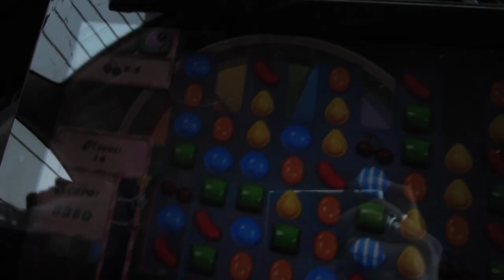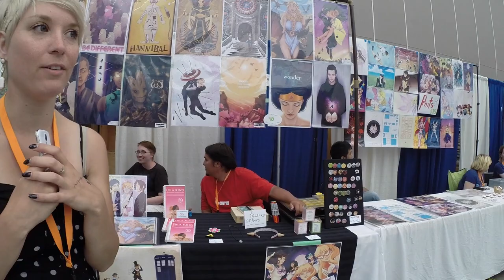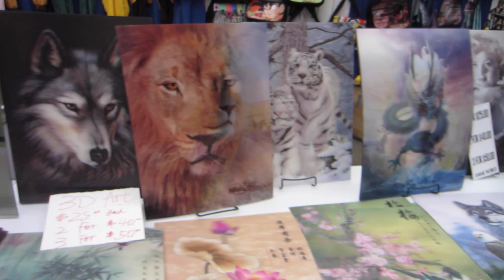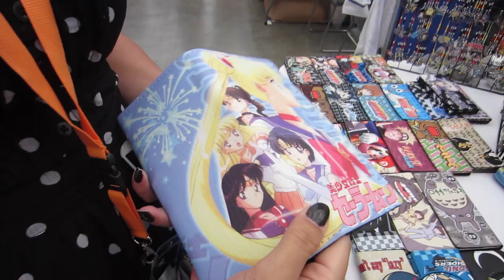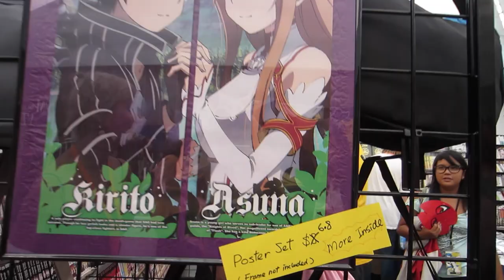Anime Revolution 2014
The Guests I will be interviewing tomorrow:
RinRin Doll, Marina Inoue, Yaya Han, Megumi Ogata

AHHH Hopefully see some of you there!